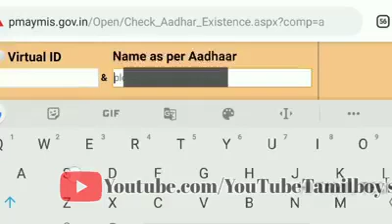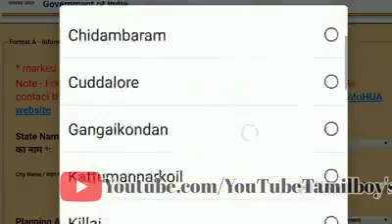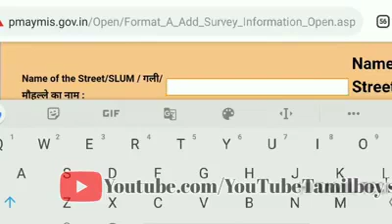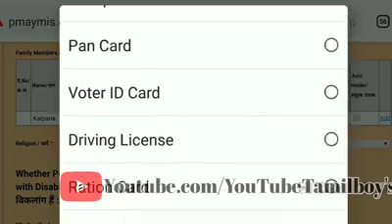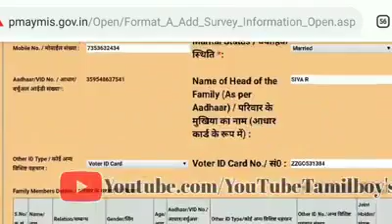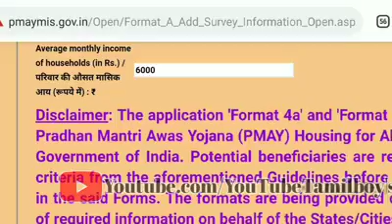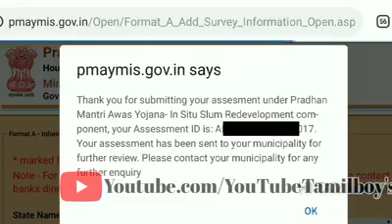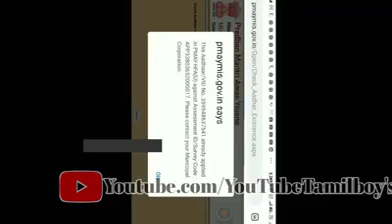PMAY | Pradhan mantri awaas Yojana 2019-2020 வீடு திட்டம் |அனைவருக்கும் இலவச வீடு திட்டம் 2019-2020.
For more such interesting stuff Like us and follow us on

NOTE : All content used is copyright to YouTube Tamil boy's Use or commercial display or editing of the content without proper  authorization is not allowed.

இது உங்கள் வினோத் உணவு வோல்க்ஸ் தொழில்நுட்பம் சேனல் - Vinoth Food Vlogs & Tech
தமிழ் பேசும் அனைத்து நல்ல உள்ளங்களுக்கு வணக்கம்..

 © Vinoth Food Vlogs & Tech | 2020